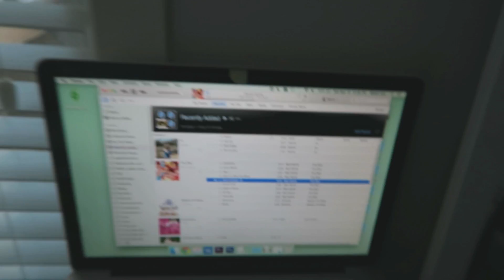What I do on my Chill Days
So here it is my first daily vlog!
These are what my chill days consist of:
Delicious Chinese food 🍚
Wearing old outfits 🍃
Asian grocery store bathrooms 🚽
and Sexy Zombies 👻💋

I hope you guys can tell but I worked on hard on this video and I hope it shows. Please leave me a comment telling me what you guys think cause I would love to hear your opinions and any suggestions I can do to make these vlogs better! 😌

I’m still getting used to holding this camera and I didn’t realize that the microphone was where my hand was covering so sorry for the muffled audio from time to time 😣

FOLLOW IF U LIKE DEM VLOGS (ง ͡ʘ ͜ʖ ͡ʘ)ง